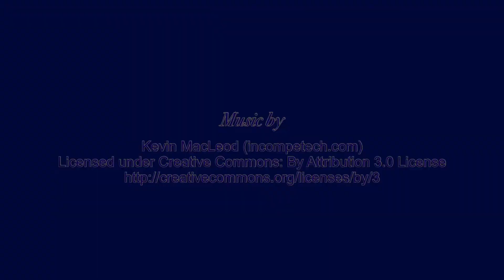Hamilton City Council Runoff Election Canvas 10/13/2020